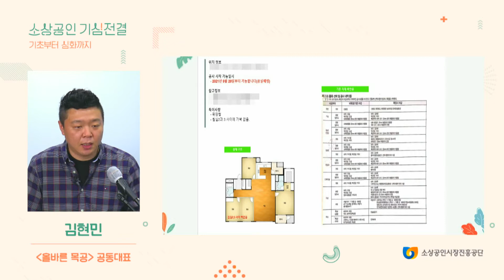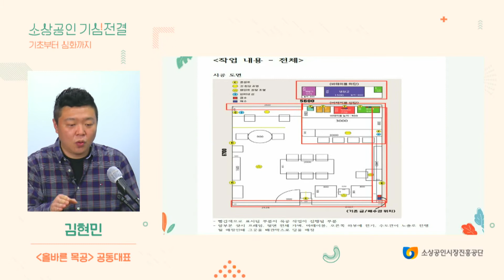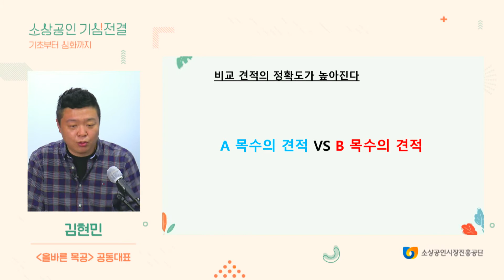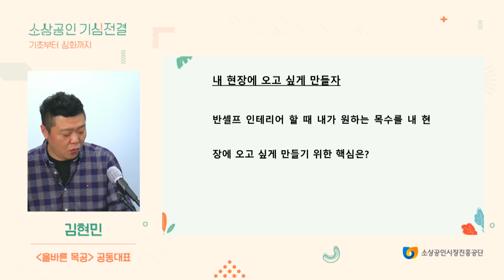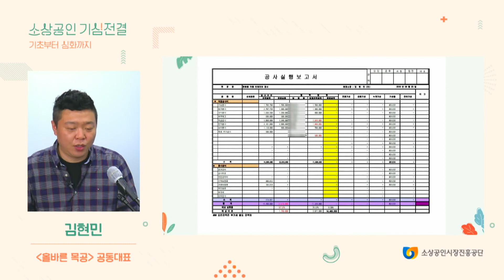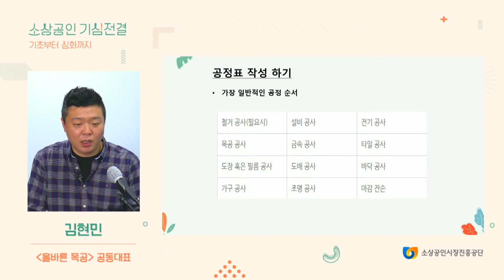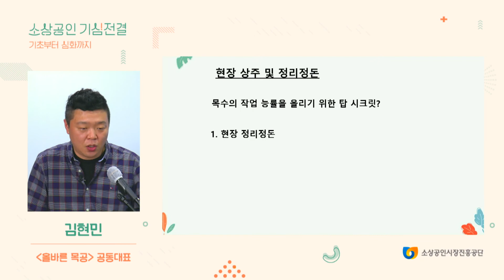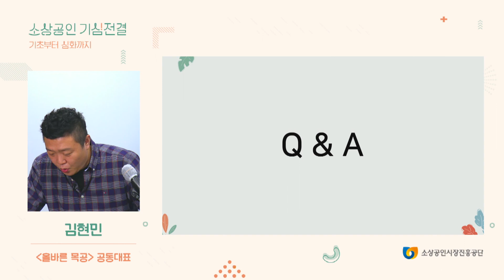(창업) 따라하면 성공하는 반셀프 인테리어 (2) [소상공인 기심전결]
○ 교육명 : 따라하면 성공하는 반셀프 인테리어 (2)

○ 강사명 : 김현민

○ 교육내용 :

1) 계획 없는 시작은 스스로 호갱을 자처 하는 것
2) 나와 잘 맞는 인테리어 목수 찾는 방법
3) 돈 버는 현장 관리 노하우